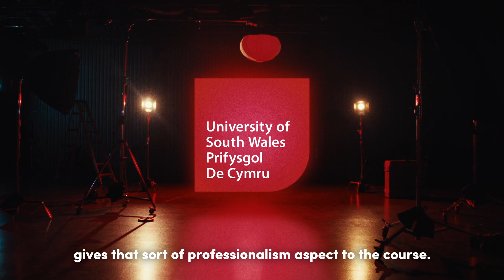Niamh's Story | Computing at University of South Wales